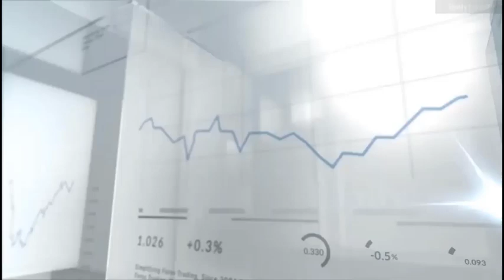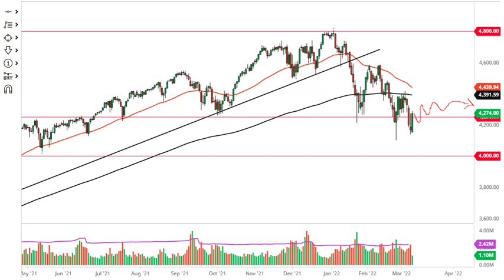S&P 500 Forecast March 10, 2022 | Keep Your Trading Position Size Reasonable | DailyForex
For additional up-to-date Forex Trading information: S&P 500 Forecast Today Stock Markets Analysis News Technical Analysis Fundamental Analysis and Brokers on DailyForex